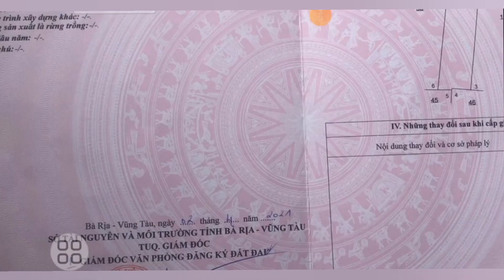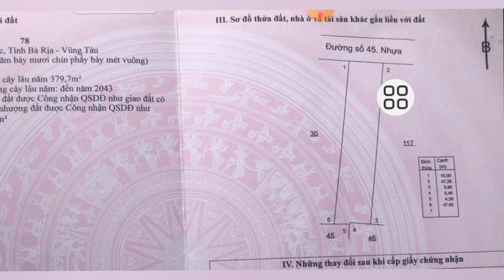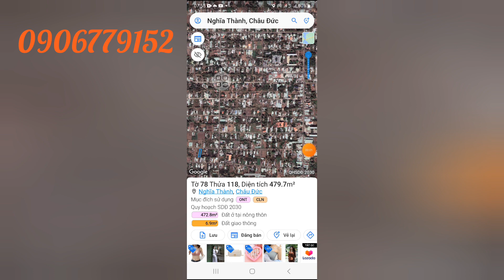từ 3ty5 chú chín hạ còn 2ty450. bán gấp về với con. mặt tiền đường nhựa bàn cơ.10x48.100tc. quá rẻ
siêu phẩm mặt tiền kinh doanh buôn bán sầm uất.  đất thuộc xã nghĩa thành huyện châu Đức brvt.  khu dân cư đông đúc gần trường học chợ uỷ ban vvv.  gần quốc lô 56. tổng Diện tích ngang 10m dài 48m có sẵn 100m thô cư.  xây dựng tự do.  giá lúc trước 3ty5 nay  chú hạ còn 2ty450 bán gấp để về với con.  lh 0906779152 dăt xem đất gặp trực tiếp chủ làm việc nhé